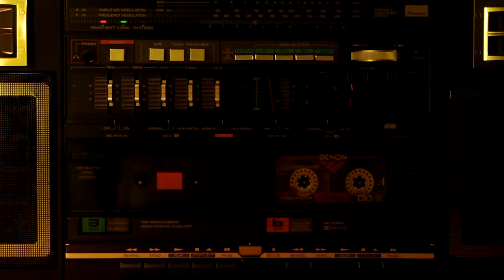Sansui CP-55W - 11580 kHz - Radio Slovakia International